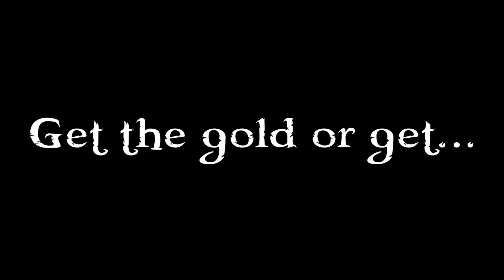Pirate Tavern - Trapped! Escape Room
One Eye’d Jack’s ship is pulling into the harbor.  You have 60 minutes to find the treasure in the Pirate Tavern and escape before he arrives with his crew of cut throats!